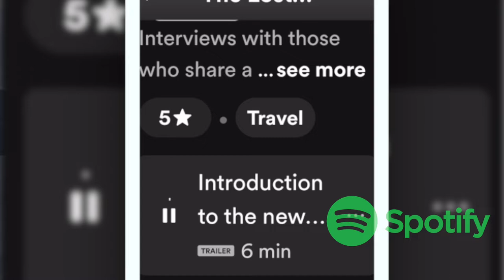SAILING & 20 Miles of ULTRA MARATHON TRAINING | Lake Pend Oreille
This week on The Lost Compass, we combine our two favorite things ultrarunning and sailing. We head north for a 20 mile run on some hard to reach trails, live off the land and enjoy all that lake Pend Oreille has the offer, all from our small 27 foot sailboat.

Like what we do here on The LostCompass? consider supporting us a few different ways!

4.We also have a PODCAST! Check it out in our LinkTree!